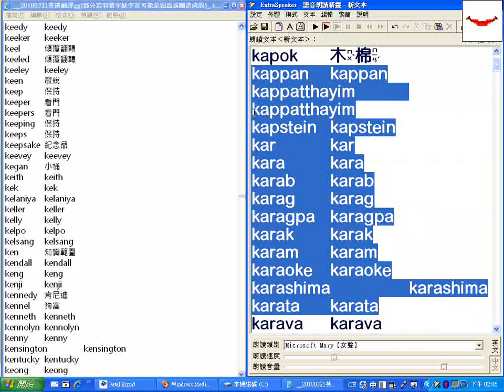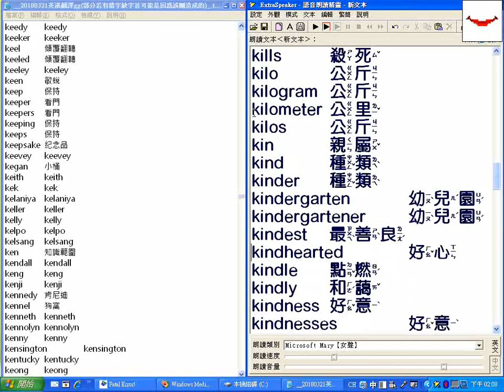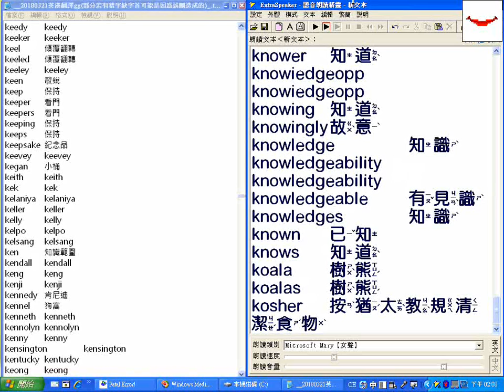字首K01kame..._超級簡明英漢字典有聲書__20180321英漢翻譯gg(部分若有錯字缺字首可能是因為誤刪造成的)__逐字唸_部分跳讀或螢幕停頓請以螢幕文字為準_20180423螢幕錄影